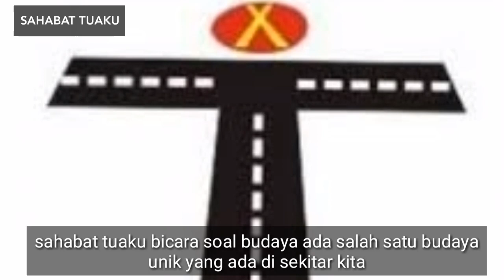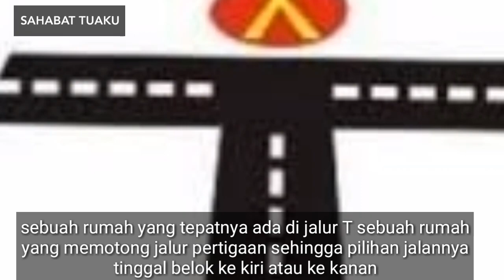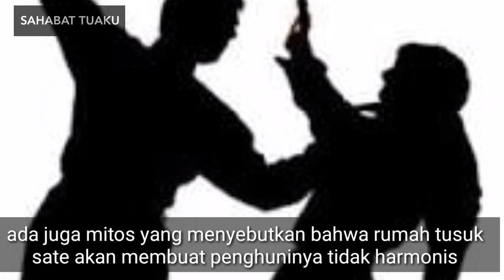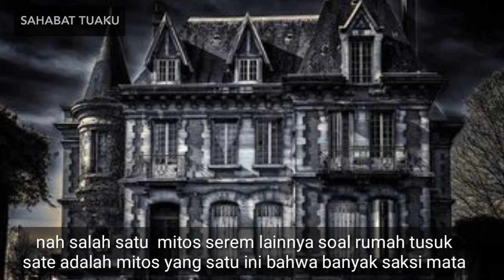Mitos rumah tusuk sate,,benarkah bisa bikin jatuh miskin..??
Mitos atau fakta  rumah tusuk sate bisa bikin jatuh miskin.? bahkan bisa membuat penghuninya tidak pernah harmonis..